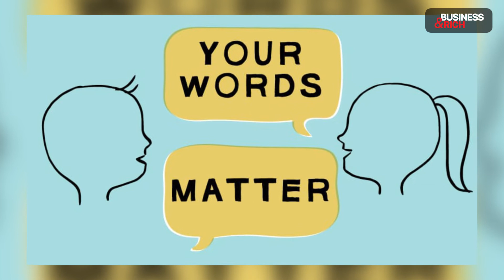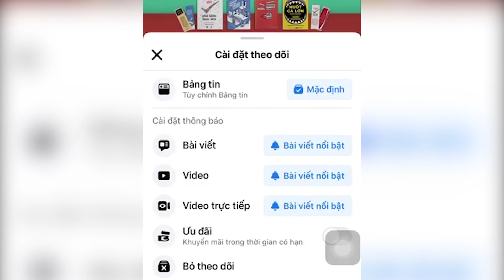Tony Robbins Trở Thành Người Đàn Ông Bạc Tỷ Với 3 Bí Quyết | Làm Giàu Từ Kinh Doanh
Tony Robbins nắm rõ rất nhiều bí quyết về phát triển kinh doanh. Ông đã kiếm được hàng triệu đô la đầu tiên khi mới 24 tuổi và cuối cùng xây dựng một thương hiệu cá nhân, tự đưa bản thân lên đứng ngang hàng với những người như Bill Clinton, giám đốc điều hành Salesforce, Marc Benioff và Oprah Winfrey.

👉 Xem thêm bộ sách Làm giàu từ Kinh doanh kèm quà tặng hấp dẫn tại: